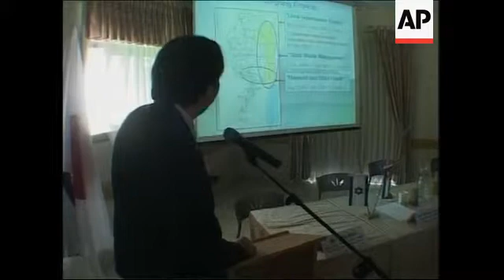Birds of prey keep rodents down on Israel / Jordan/ Palestinian Authority borders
Kibbutz Sede Eliyahu, Southern Israel  - 17th April 2007
1. Wide shot donkeys walking through date plantations
2. Wide of donkeys in plantation with nesting box in the background
3. Mid shot nesting box
4. Kestrel resting in nest box
5. Kestrel's eggs in nest box
6. Close up on kestrel's eggs
7. Two kestrels sitting on tree
Ramat Hanadiv, Northern Israel -  8th May 2007
8. SOUNDBITE: (English) Bill Hoodly, Head of Wildlife Management at Ramat Hanadiv Natural Reserve:
"Biological control is a good way of controlling pests. A pair of barn owls can consume in a year about 3,000 voles which is a huge number. This also decreases the use of chemicals in the same area so it can only be a good thing. The same can be said with kestrels.  Of course kestrels hunt in the day and owls hunt at night, so if you are using both species you are getting a complete cover 24 hours on your fields."
9. Medium shot of Israeli farmer holding kestrel during demonstration to Jordanian farmers
10. Close up on kestrel's face
11. Medium of Jordanian representatives watching kestrel
12. Medium shot of kestrel chicks in nesting box
13. Close up on kestrel chick
14. Medium of Israeli farmer holding barn owl
15. Close up on barn owl
16. Farmer putting barn owl in nesting box
17. SOUNDBITE: (English) General (retired)  Mansour Abu Rashed, Head of the Amman Centre for Peace and Development:
"The people in the Jordanian side, the farmers, they accepted to deal with the barn owls. Barn owls in our tradition are bad luck but now after what the farmers saw in the fields and saw how much these birds effect, they became friendly (to the idea) and now they are building some nests in the Jordanian valley."
18. Pan of crops
19. Ornithologist Motti Charter checking the size of a kestrel
20. Kestrel's leg being tagged
21. Kestrel being weighed inside sack
22. Charter writing down notes
23. Kestrel being set free
24. Stuffed barn owl and kestrel in front of joint conference sign
25. Israeli farmer wearing Yarmulke (skullcap)  shaking hands with Jordanian farmer at conference
26. Presentation with map of area
27. Conference participants listening to presentation
28. SOUNDBITE: (English) General (retired) Mansour Abu Rashed, Head of the Amman Centre for Peace and Development:
"The idea behind this project is also to bring people together, to build trust and confidence between people, not just to build projects or barn owls project"
29. General Mansour in field with another conference participant
Ramat Hanadiv, Northern Israel  -  8th May 2007 (night vision camera)
30. Night shot of barn owl arriving at nest
31. Night shot of barn owl giving a small rodent to it's chicks
32. Night shot chick eating
33. Night shot chick looking at camera
34. SOUNDBITE (English) Imad Atrash, Director of the Palestine Wildlife Society:
"We are sharing the same land, the same air, the same aquifer and because of that reason we should protect our nature for our future generations, coming generations"
35`. Conference participants freeing kestrel
LEAD IN:
An unrestricted avian flight path between Jordan, Israel and parts of the Palestine Authority has given neighbours the chance to bury their cultural and ethnic differences and help protect their local environment.
STORYLINE:
Traditionally farmers in the Beit Shean valley that sits between Israel, Jordan and the West Bank have used environmentally damaging pesticides to protect their crops.
wacky